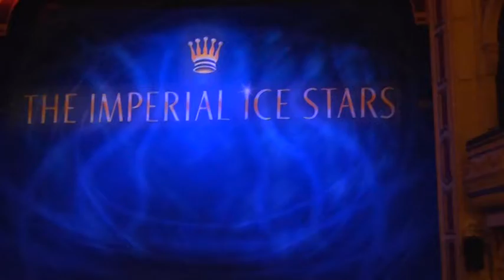Undercurrent - Nutcracker On Ice